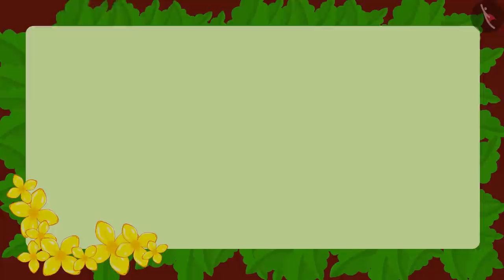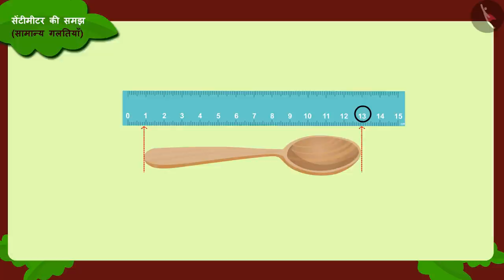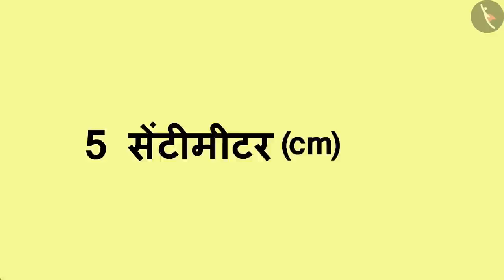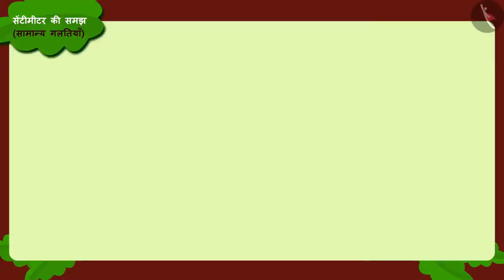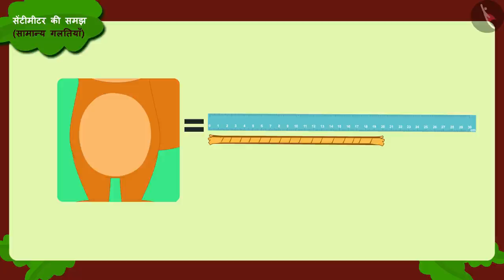सेंटीमीटर की समझ | Part 3/3 | Understanding the meaning of centimetre | Hindi | Class 3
सेंटीमीटर की समझ | Part 3/3 | Understanding the meaning of centimetre  | Hindi | Class 3 | लम्बाई का मापन | कक्षा 3 | NCERT | क्या लंबा क्या छोटा

Understanding the meaning of centimetre  | Measurement of Length | Grade 3 | NCERT | Long and Short

Welcome to part 3 of Understanding the meaning of centimetre . In this video, we will discuss various misconceptions and/or common errors related to Understanding the meaning of centimetre .